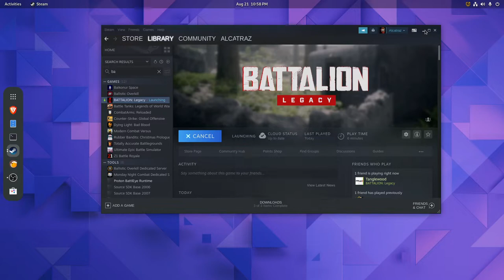Battalion: Legacy (COD like game) | Nobara Linux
Just find out about this game and thought I should let you guys know that is running in Linux just fine.

PC specs:

AMD RX580
Intel i7 2600
16 Gb RAM